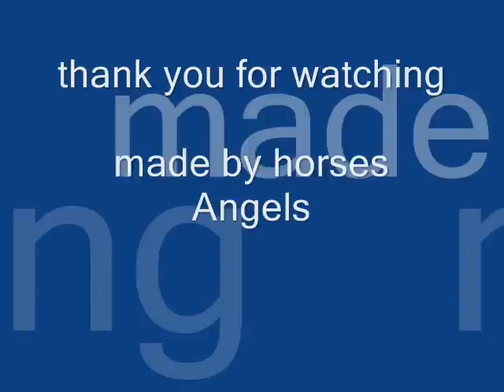the last unicorn - thats all I' ve got to say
song from the movie The Last Unicorn.